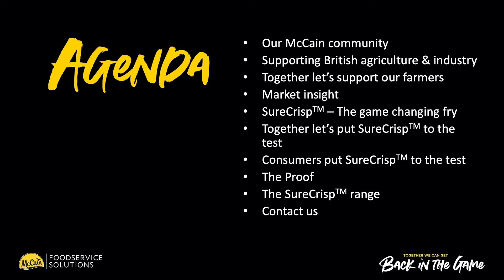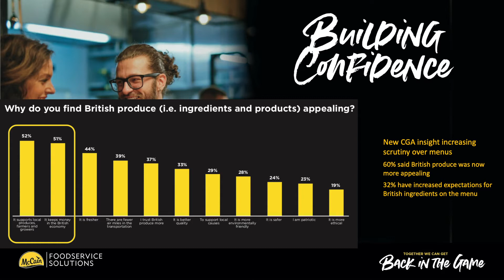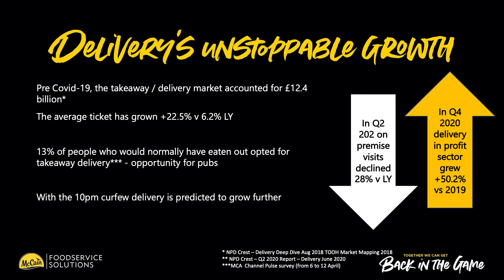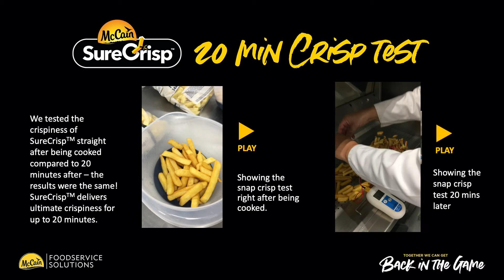Presentation SureCrisp - Pubs